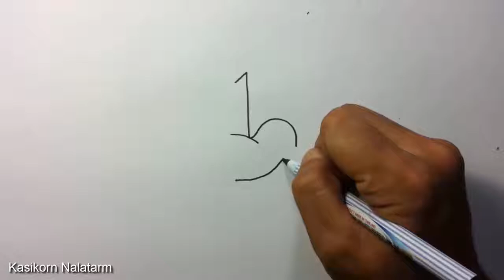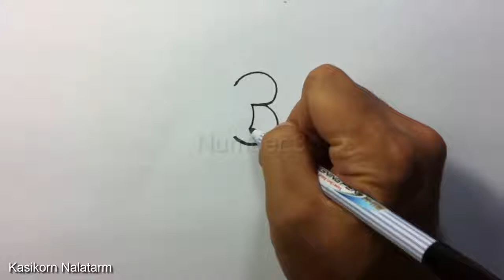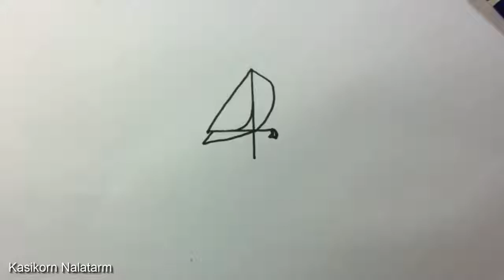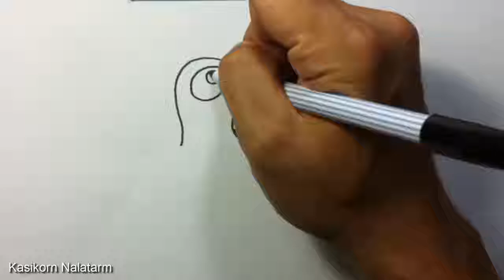Drawing Picture , How to turn Numbers 1 5 into the cartoon birds Learn step by step Art for kid :)